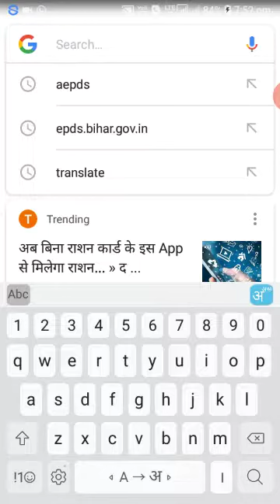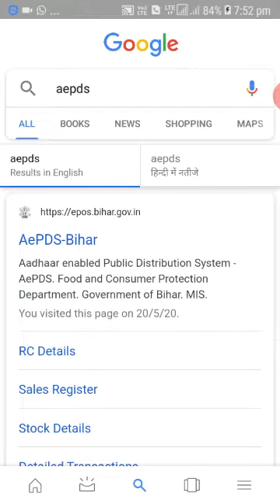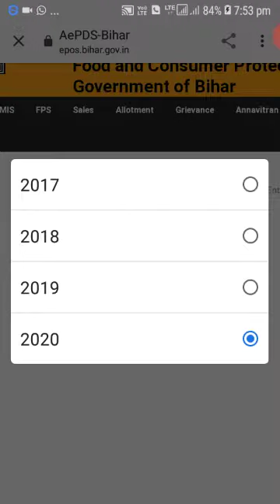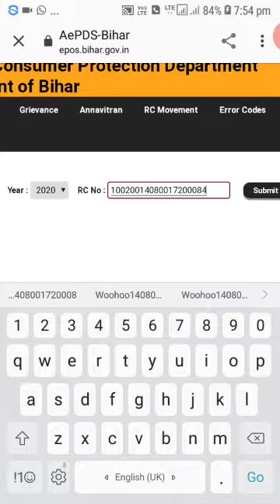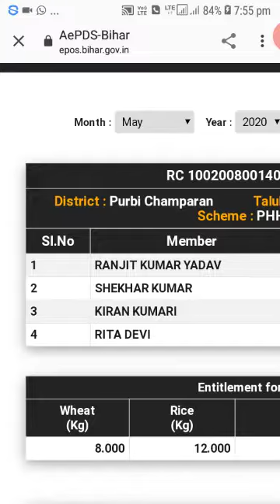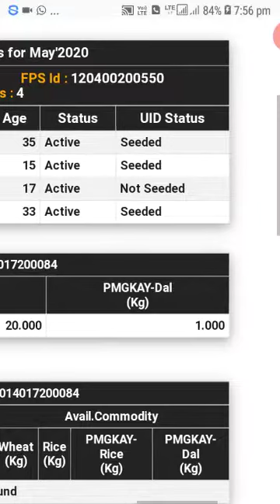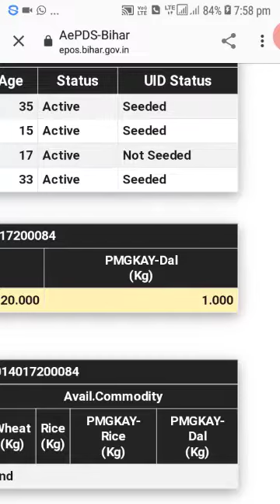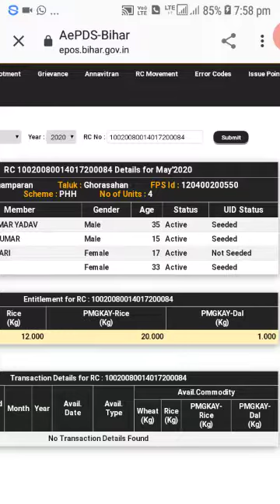एक बार सिख लो जीवन भर काम आयेगा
यह विडियो आपको इंटरनेट ब्राउजिंग करना सिखाएगा वही आप अपने राशन कार्ड से संबंधित सभी जानकारी
ऑनलाइन प्राप्त कर सकेंगे।